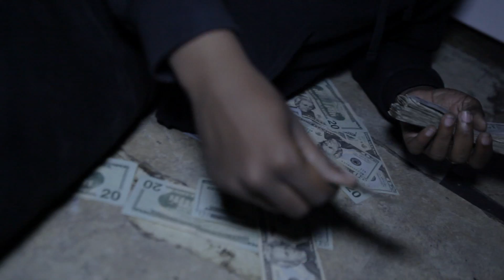KJAY RACKO TRUstory prod.by TREY BEATZ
TRUstory